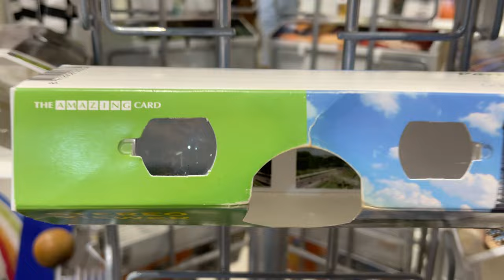Centre Pompidou, Paris, 4K Video - Immerse in the Vibrant Energy, Musée National d'Art Moderne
[Please turn on CC] The Pompidou Center in Paris is a marvel of avant-garde architecture, designed by Renzo Piano and Richard Rogers. This cultural hub offers ample space for exploring art, culture, and its unique design. Its inside-out structure, with colorful pipes and exposed escalators, stands as a testament to unconventional architectural creativity. The top floor offers a breathtaking panoramic view of Paris. Inside, immerse yourself in diverse artistic expressions and vibrant art decorations. Enjoy the transparent tube structure for a unique perspective of Paris.